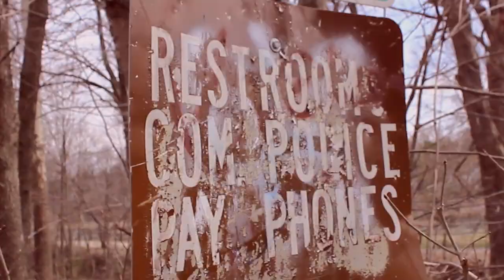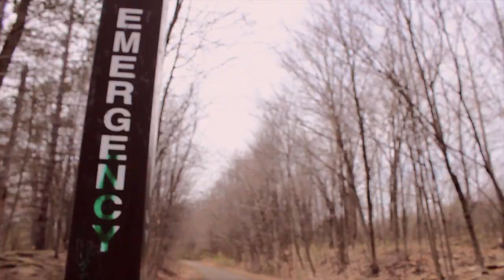Taj Torrence- Mark My Words OFFICIAL MUSIC VIDEO (2014)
Video shot, edited and produced by Kye Bowman & Taj Torrence